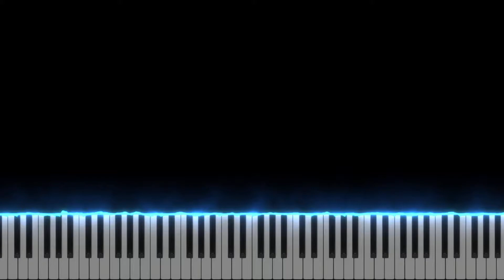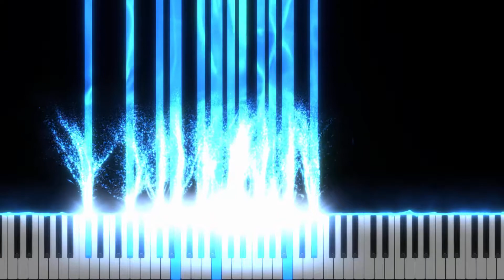Ehoni"s Collection: nof17p